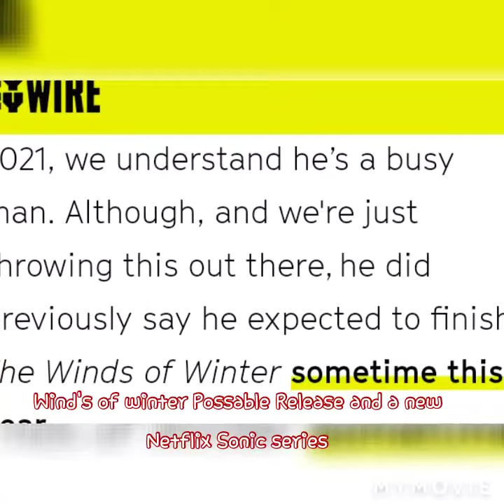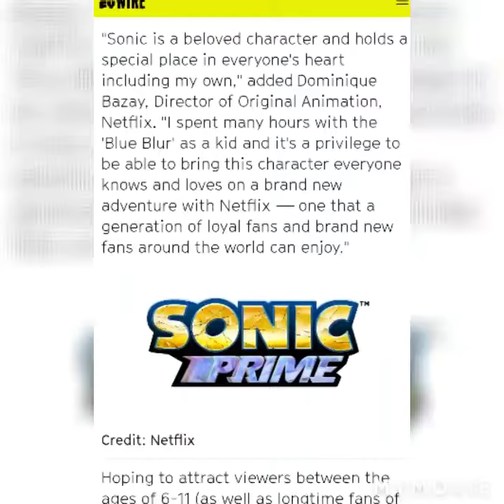Entertainment Insights Man Winds of winter news and a new sonic ? special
Talk of the book Winds of winter amd upcoming Sonic Netflix series